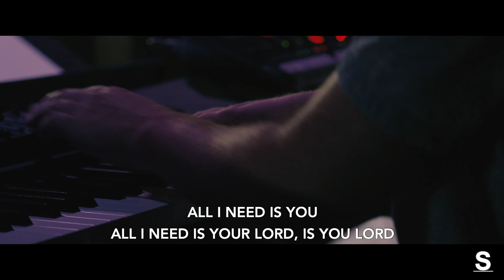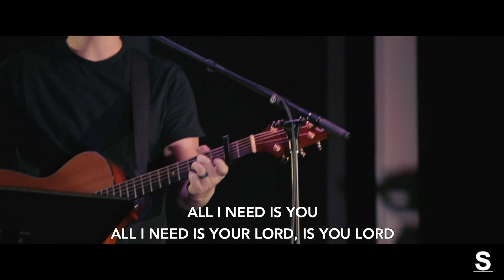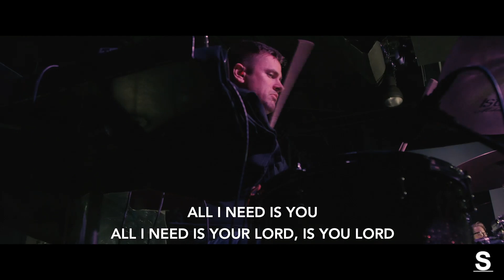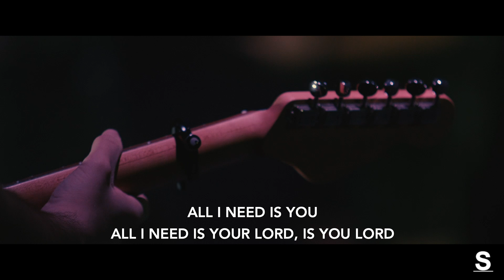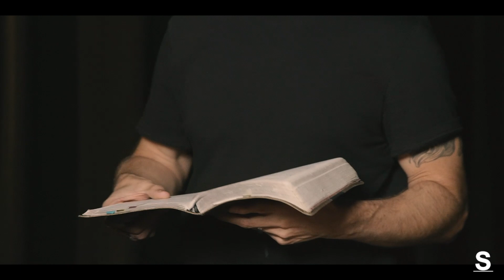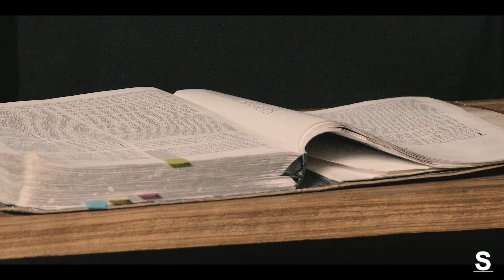STIRRING CHURCH | 10.11.20